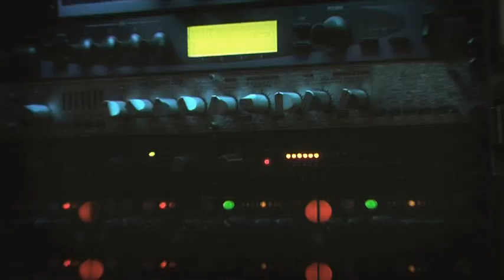Gods of Mel 2011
NATO DAL DESIDERIO DI CONDIVIDERE IL RICORDO DELL'AMICO MUSICISTA, OMAR DE PARIS, SCOMPARSO NEL 2009 DOPO UNA LUNGA BATTAGLIA CONTRO UN MALE INCURABILE. FESTIVAL MUSICALE E CULTURALE IMMERSO NELLA BELLEZZA DELLE DOLOMITI BELLUNESI CHE HA COME SCOPO LA RACCOLTA FONDI PER LA RICERCA.